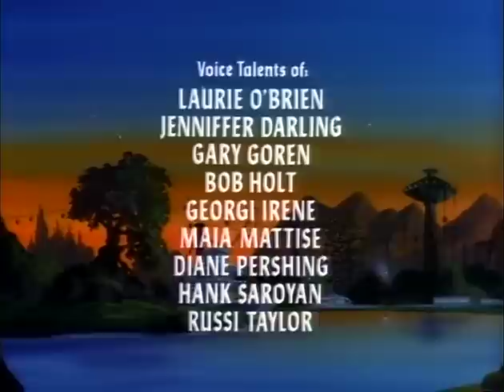Dungeons & Dragons - Episode 3 - The Hall of Bones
While fending off another of Venger's attacks, the children's weapons inexplicably fail. Their only hope of recharging them lies in the Hall of Bones, an ancient tomb for the bravest of warriors. But Venger learns of their plans to reach the tomb and tries his best to get his prospective prizes into his hands.

Writer: Paul Dini.